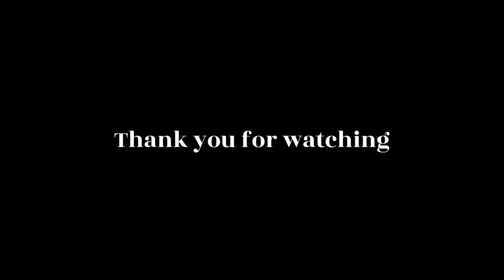【Ｖｌｏｇ】父ちゃんとの再会で泣きべそをかいた甘えん坊のマルチーズが３歳の誕生日を迎えた春の記録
マルチーズの成長記録Ｖｌｏｇを不定期で配信しております。
With this YUKI-CHANNEL, you can see a growth of YUKI.

犬種：マルチーズ (Maltese)
名前：ユキ (Yuki)
性別：女の子
誕生日：2020.4.8

音楽
★BGMer
★DOVA-SYNDROME